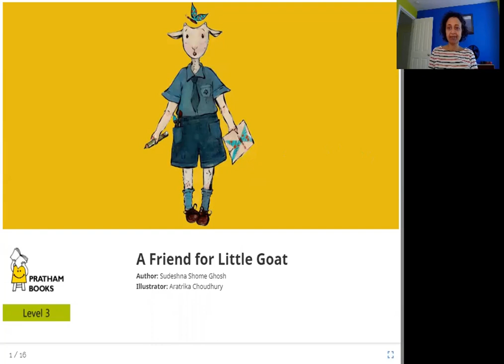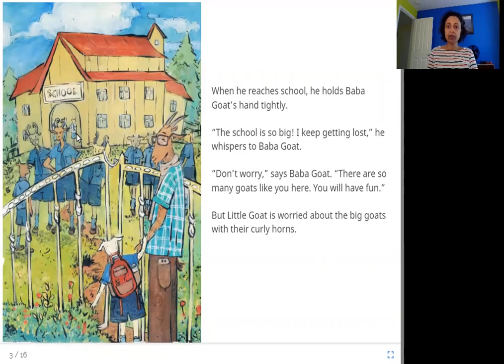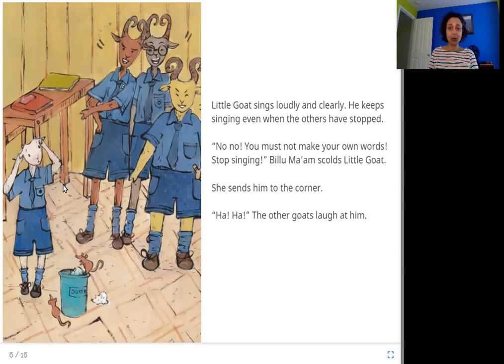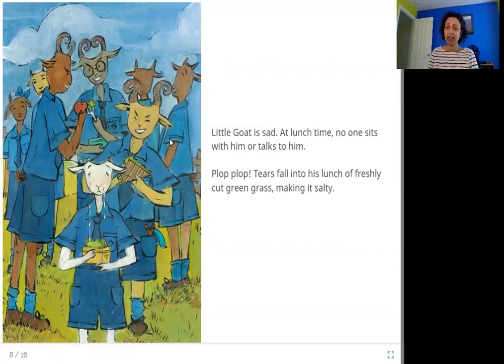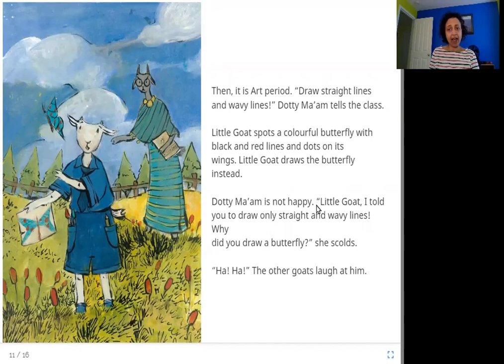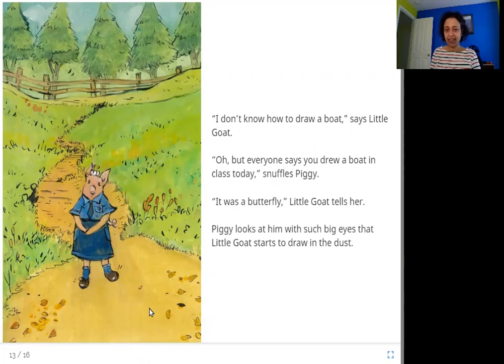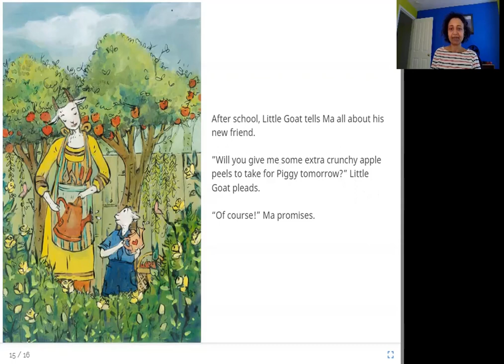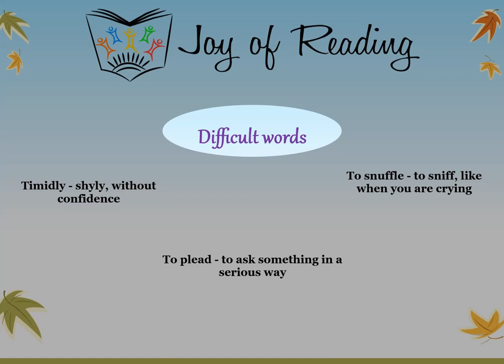A Friend for Little Goat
Level: Orange

Written by Sudeshna Shome Ghosh
Illustrated by Aratrika Choudhury